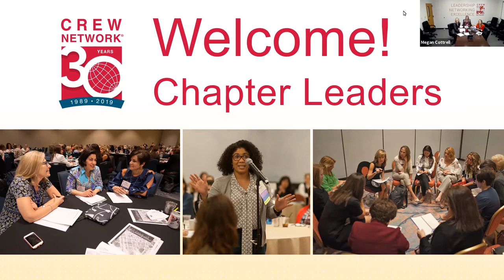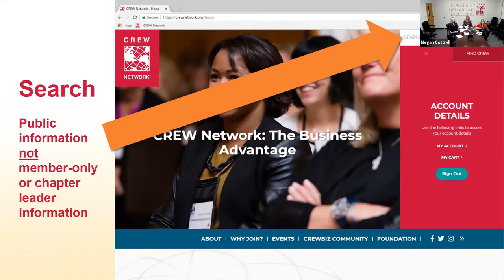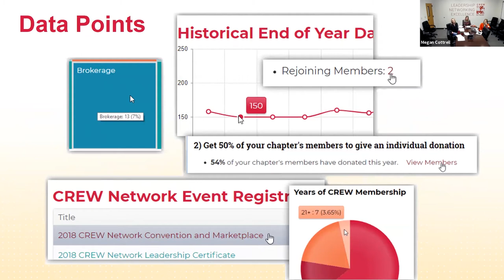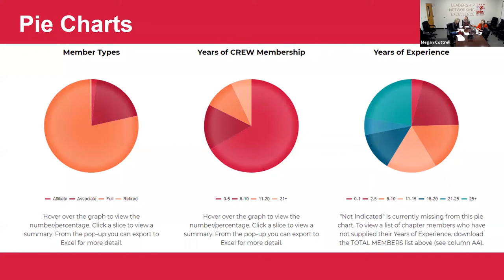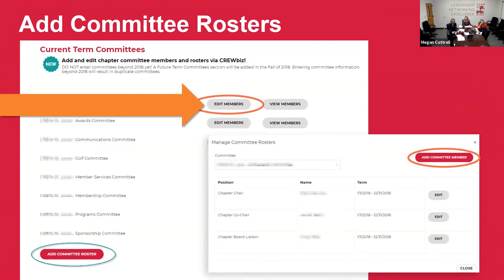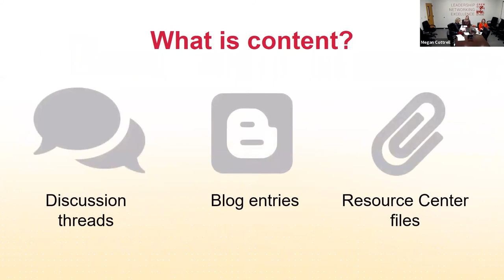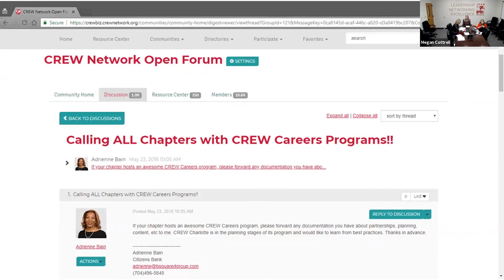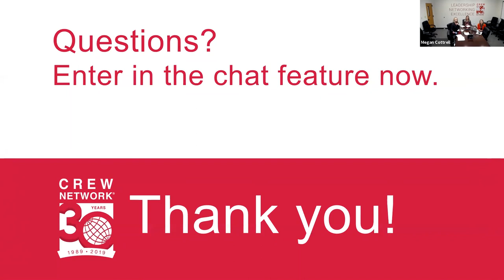CREW Network Technology and Resources Webinar - March 6, 2019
CREW chapter leaders  joined CREW Network staff on March 6 for an interactive webinar on the technology and resources available to support your leadership and your chapter’s success.

In this webinar, you will learn:
The Chapter Management tool and how to leverage the data as a chapter leader
What’s on the crewnetwork.org website vs. CREWbiz member community
How to use CREWbiz to get and give business
Where to find resources for your chapter
The CREW Network Speakers Directory and how to use it
Chapter website and email best practices
Services and tools that CREW Network provides for chapters